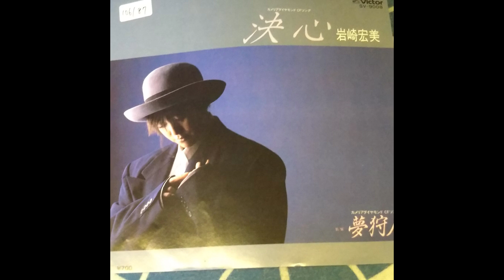決心 岩崎宏美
山川啓介作詞
奥慶一　作曲
萩田光雄編曲

1985年リリース

このレコードをGetしたきっかけは、中古盤屋さんで見かけたのですが、曲は知らなかったのですが、買う決め手は作曲者がスペクトラムのキーボード担当”奥慶一”さんだったから。

ソロ・アルバムも聴いていたし奥慶一氏の作品パラダイスが名曲だったんで。

そして聴いてみて、これが良かった。

岩崎宏美の初期作品は筒美京平研究の資料として持ってるし、聴いてたんですが、正直ちょっとキツかったです。

管楽器的に良く響く声で一生懸命歌われると、一発で歌のうまさを感じるんですが、繰り返し聴くと、その一生懸命さが、ちとツラい。
伊藤咲子現象とでもいいましか。

そんな若干の苦手意識があったのですが、ここでは、緩急自在、余裕のある歌声が、聴く方にも余裕を与えくれます。

この曲がリリースされた85年はデビューから所属していた事務所（スタ誕からの付き合いですね）から独立した年で、独立後の最初のシングル。

色んな意味で精神的に大人になった状況が唄声に反映してるのかも。

奥慶一さんの書いたメロディーは美しく流れるメロディーで、いいなぁ～と思います。

ライト・メローで少しDiscoの風味もある萩田光雄さんのアレンジも秀逸。

歌詞の内容は、この人とづっと一緒にいよう　と心に決めた女性の心情をポップに描いていて、山川啓介先生のペンが光ります。
また独立する岩崎宏美への応援の意味も込められてるのかも。

ジャケットをよく見るとカメリアダイアモンドCF曲とクレジットが。

当時盛んにＣＭやってましたねぇ。

誰も詳しくは知らないけれど、名前はみんな知ってる　80年代の7不思議の一つ。

ジャケ写もあの頃の感じで、しみじみ懐かしい。

UK New Wave風のハットに大きめのジャケット
公園通りのPARCOで売ってそうなコーディネート

85年だなぁ～